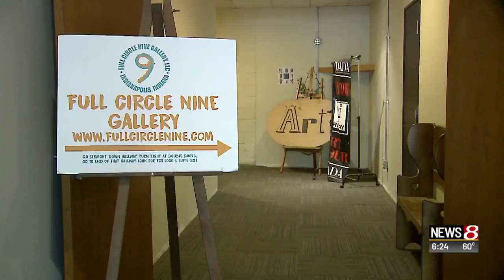Dick Wolfsie tours the Circle City Industrial Complex - part 1